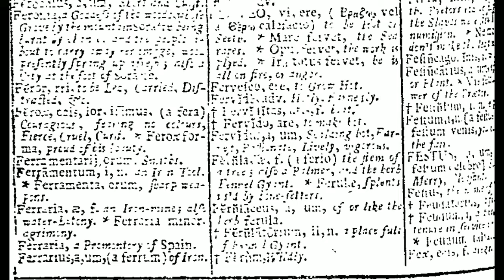Most Amazing Facts In Hindi - 101 दिमाग हिला देने वाले रोचक तथ्य | BloodyFacts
Hello guys
I am Amit
To we teach Most amazing facts in Hindi

Friends, today we will all know about the world's 10 such husbands about whom you have never heard before. Friends, our world is huge, there are many hidden secrets in it, till date no one has ever disclosed that on earth Aliens come in the story of aliens ghost stories, time machine stories and many things, let's talk to you guys about all these things today
Friends, today we all talk about the story of Plato's story of ghost stories Dark Web

10 facts of world war 1
10 facts of world war 2
10 amazing facts of world
10 interesting facts of world war 2
10 interesting facts of world war 1
top 10 facts of world war one
10 facts about world war ii
10 facts about world war one
10 facts about world hunger
10 facts of the world
10 facts about world war 1
10 facts on state of global health
interesting facts of world war ii
10 facts in world
interesting facts in world
interesting facts in world history
interesting facts in world war 1
fun facts in world history
interesting facts in world map
10 facts about jurassic world
fun facts jurassic world
interesting facts about world leaders
interesting facts about world languages
interesting facts of natural world
10 facts on world war 1
10 facts on world war 2
10 facts about 2018 world cup
fun facts 2018 world series
2 interesting facts about world war 1
3 interesting facts about world war 2
3 interesting facts about world war 1
3 interesting facts about worldwide lung cancer
3 fun facts about world war one
5 interesting facts about world war 2
5 interesting facts about world war 1
5 interesting facts about world war ii
5 fun facts about world war 1
5 fun facts about world war 2
5 interesting facts about world war 2 memorial
5 interesting facts about world population
5 interesting facts about world war two
5 fun facts about world war one
10 facts about 7 wonders of the world